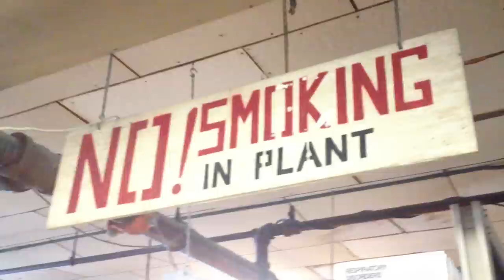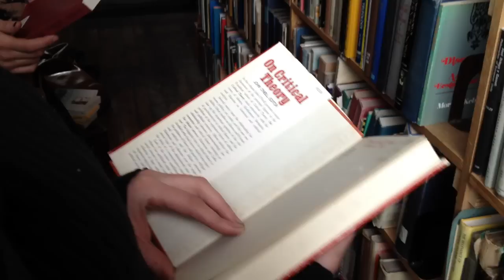King Books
A visit to John K. King Used and Rare Books in downtown Detroit.